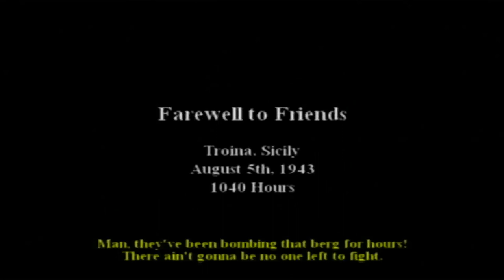Call of Duty 2: Big Red One - Farewell to Friends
Here is Mission 09: Farewell to Friends from Call of Duty 2: Big Red One.